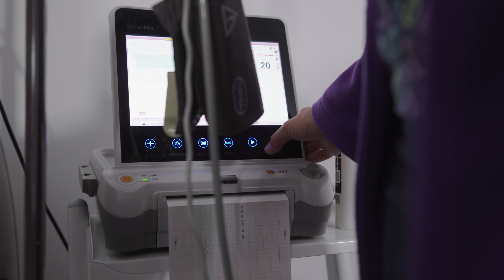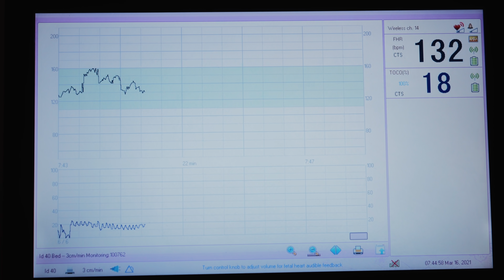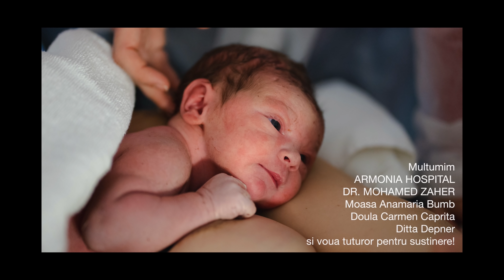Am NASCUT NATURAL cu Max langa | Welcome Leo!!!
15 martie. 05:40 dimineata⁣
Ce asta? O contractie? Astept de atat de multa vreme sa simt una incat nici nu stiu daca asa se numeste aceasta senzatie care m-a trezit din somn sau daca imi imaginez din nou lucruri. Cred ca de cateva zile sunt obositoare, orice mic semn sau reactie ma face sa o iau razna si sa imi imaginez ca GATA, acum incepe. ⁣
Poate totusi a fost o contractie. O sa raman treaza sa vad daca mai simt si altceva. Imediat ce opresc dusul revin la starea mea de greutate si oboseala. ⁣
Au! Ce e asta? A doua contractie? Seamana cu prima si totusi nu seamana cu nimic altceva din ce am simtit pana acum. E ora 8 dimineata. Il trezesc pe Max si ii spun ca " cred ca" momentul se apropie. Uneori ma mir ca ma mai crede, ii tot spun ca se apropie de vreo saptamana.⁣
Impachetam impreuna, facem curat. Haide, sa mai treaca odata timpul...Vreau sa inceapa contractiile, sa avem ce sa le spunem oamenilor de la spital cand ajungem, nu sa venim cu un "Cred ca nasc" in brate. Ne asezam pe pat, stam amandoi ca intr-un film mut.⁣ Acum ma mangaie pe spate. Pun muzica. ⁣
Oare m-am dilatat macar putin? Da, asa cred. Incep sa dau telefoane, intai moasa, apoi medicul, apoi doula.⁣
Plecam la clinica.

"Nu esti deloc dilatata." Parca cineva imi trage o palma. Pai atunci ce se intampla?
"Esti in pre-travaliu."
 Aleg sa ne intoarcem acasa.

E ora 18.00. Sunt iar in cada. Am contractii din 4 in 4 minute. Ma dor tare. Ceva se schimba? Incepe? Sun si anunt ca ne intoarcem la clinica. Acum chiar incepe.

"Esti in acelasi stadiu ca la pranz."
In  6 ore nu facusem niciun progres. Nu mai plecam acasa, ne internam, semnam acte. Plecam in sala de nasteri.

Ora 23.00. Am intrat in travaliu
"Toata lumea are un pre-travaliu de 17 ore?" "Ma doare. Vreau sa vorbesc cu medicul." Inteleg ca mai putem sta multa vreme asa. Estimeaza ca o sa nasc in 12 de ore.
Primesc anestezie si ma linistesc, iar corpul meu incepe sa avanseze.

E ora 1 dimineata si mi-e foame. Nu pot sa mananc. Max imi aduce o minge, ma simt  libera si uit de contractii.

E ora 03.00. Max ma tine in brate. Mi-e bine, sunt linistita. Adorm putin.

Ora 05.00 dimineata. Ma trezesc. Pre-travaliul meu a inceput acum 24 de ore.  Imi e foame, nu pot sa inghit nimic.

16 martie, ora 06:00 dimineata. M-am dilatat doar 4 centimetri.
Nu sunt nici la jumatate...

De ce ma comport de parca ar tine de mine? Contractiile sunt din ce in ce mai puternice. Respir din ce in ce mai greu. Incep sa obosesc. Haide, mai e putin pana la 11. Se va termina curand.

13.00. Nu mai pot. Sunt devastata. Simt ca ma scurg din pat. Parca alerg intr-un cerc. Imi e sete. Imi e si foame. Imi e somn. Sunt nedormita si nemancata de peste doua zile.

Adrenalina vine in valuri. Incerc sa imping, sa trag de mine. Anestezia a trecut... acum simt tot, ma doare TOT.

Max, vreau cezariana. Nu mai pot.

Max stie cat de mult imi doresc o nastere naturala, insa vede ca nu mai rezist. Sunt epuizata psihic si fizic. Ma strange de mana. Imi respecta dorinta. Pleaca si se intoarce cu medicul. Ma incurajeaza. "Haide, Stefana, putem sa nastem natural!" Imi da epidurala. Cat mai dureaza pana ce nu mai simt nimic?
Ma simt pierduta in mijlocul unui ocean. Ii aud pe toti strigandu-ma, incurajandu-ma, insa nu vad pe nimeni. Nu mai am nicio nevoie, nicio rusine, niciun ego. Simt ca nu mai exist. Eu nu mai exist. Singurul lucru care mai exista este bebe, iar eu exist doar pentru el.
Respir pe contractii. Respir. Respir.
Max ma tine de mana pe mine, nu eu pe el. Vad in el tot ce eu nu sunt acum, putere, concentrare, luciditate. Vorbeste cu mine dar nu il aud. Citesc in privirea lui "Nu stiu ce sa fac. Nu stiu. Iarta-ma. As vrea sa te ajut, dar nu pot."

14.30. Ma urc din nou pe masa. Haide bebe, te rog.
Max vorbeste cu mine. Vad cum ma priveste pierdut, stie ca nu mai sunt acolo, langa el. Aud medicul de parca vorbeste printr-un difuzor. Fac tot ce imi spune.
Imping. Ma apropii? Cred ca ma apropii.

Max ma striga. "I-am simtit caputul, haide, iubire, stiu ca poti!"

Aud alte voci - iese cu mainile in fata. Are cordonul ombilical in jurul gatului de doua ori.

Ma sperii. Imping de parca cineva ma impinge si pe mine. Vreau sa-l vad. Vreau sa fie bine. Corpul meu e ca un arc. Imi adun toate puterile, trag aer in piept. Tip. Ma simt goala acum. Bebe? E afara?

Bebe e asezat pe pieptul meu. E caldut. S-a terminat. Dupa 33 de ore e gata. E aici. El e cel care a iesit afara si eu sunt cea care se simte libera. Suntem 3. Acum suntem 3.

La ora 15.13 s-a nascut Leon Peev - 3.7 kg si 54 cm de fericire pura care au iesit din mine, mama lui.

Va multumim pentru mesajele de bine si energia voastra. Va transmitem toata iubirea din lume. Acum suntem completi, Stefi, Max si Leon. Va iubim.